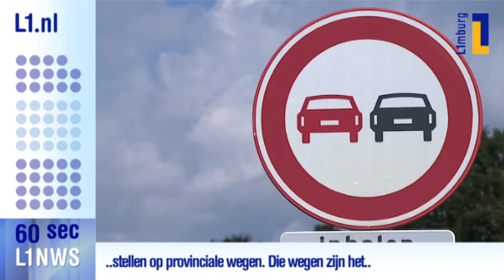L1 nieuws in 60 seconden